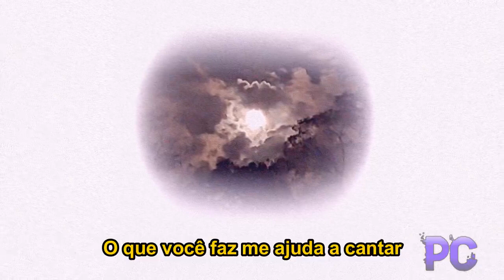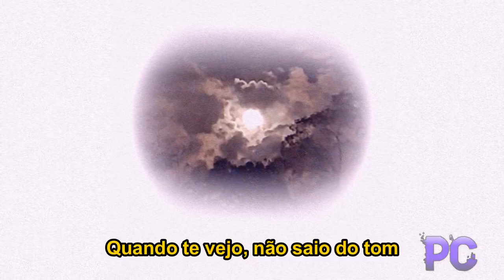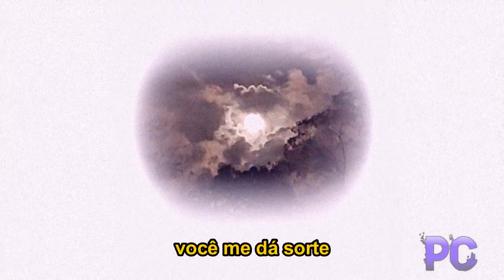【Ｓｏｒｔｅ】 (pc lo-fi remix)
The use of this music is free as long as it gives due credit.
O uso dessa música é gratuito, desde que seja dado o devido crédito.

Original: Gal Costa, Caetano Veloso - Sorte

Título: Sorte (PC Lo-Fi Remix)
Artista: Pedro Caserta
Álbum: PC Lo-Fi Remixes
Número: 4
Data de Lançamento: 11/05/2021